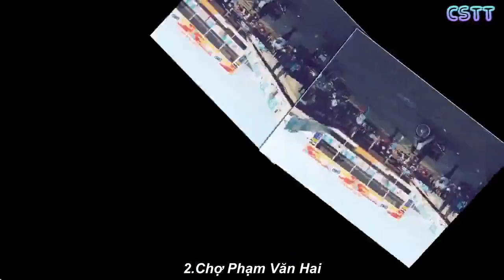Top 9 Khu chợ giá rẻ tại Sài Gòn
● Xin cảm ơn bạn bè thân hữu cùng quý khán giả gần xa đã đồng hành và ủng hộ cho channel trong thời gian vừa qua. Mọi chia sẻ, đóng góp và ý kiến xin bình luận dưới mỗi video !
Đừng quên Like và Bình luận để đóng góp ý kiến dưới mỗi video nhé các bạn !

We do NOT own all the materials as well as footages used in this video.